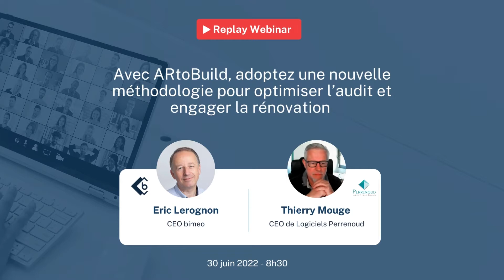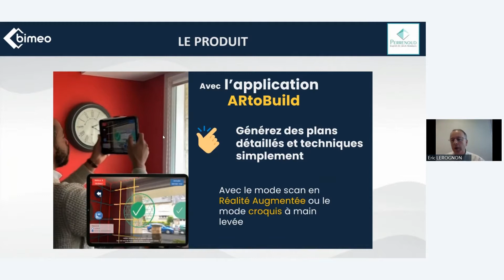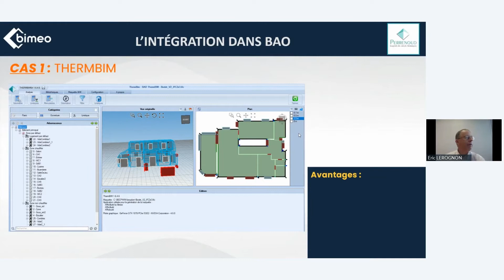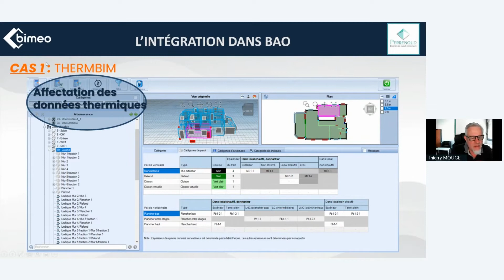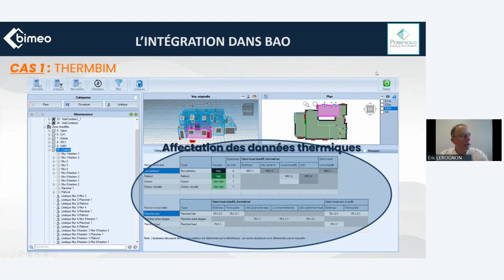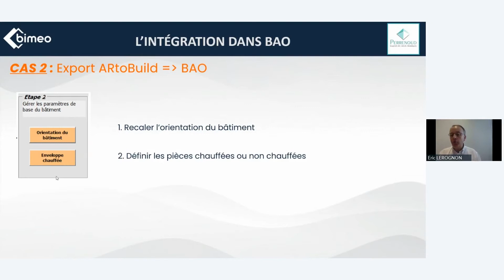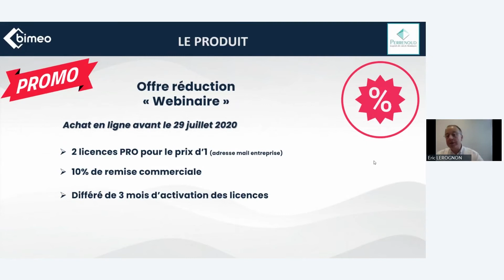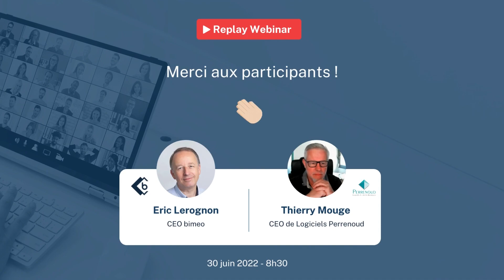Replay : Exploitation de la donnée généré par bimeo dans BAO de Perrenoud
"Avec ARtoBuild, adoptez une nouvelle méthodologie pour optimiser l’audit et engager la rénovation "

Dans ce webinaire, Eric LEROGNON et Thierry Mouge nous ont partagé leur vision de l'audit énergétique dans un flux 100% numérique.

Nous avons évoqué les différentes méthodes pour exploiter la donnée générée par ARtoBuild pour réaliser l'audit énergétique avec BAO.

Pour rappel, ARtoBuild est la solution d'acquisition des plans et de la donnée technique des bâtiments pour massifier l'audit énergétique et la rénovation des bâtiments.

Des questions ?